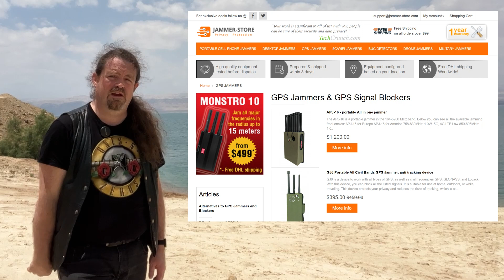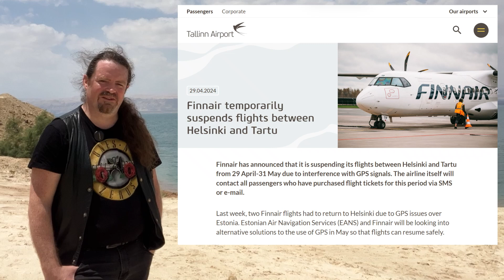Why Does My Phone Think It's In Cairo?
I'm in Jordan, at the Dead Sea - so why does my phone's GPS think it's in Cairo? And how does GPS work, anyway?